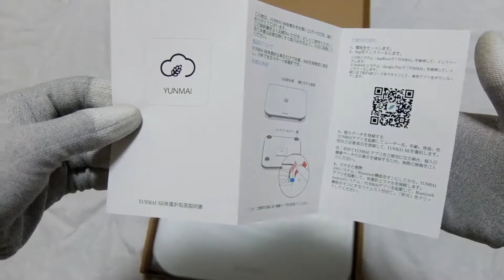「体重計 スマートスケール Bluetooth対応／YUNMAI」開封レビュー